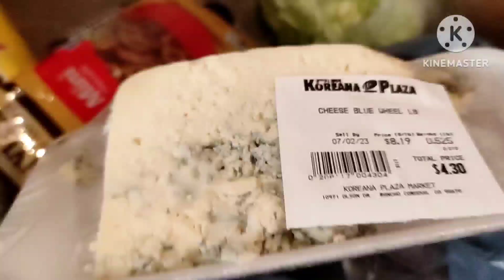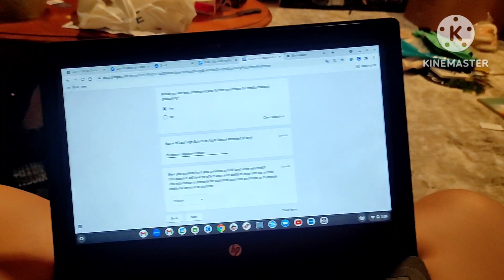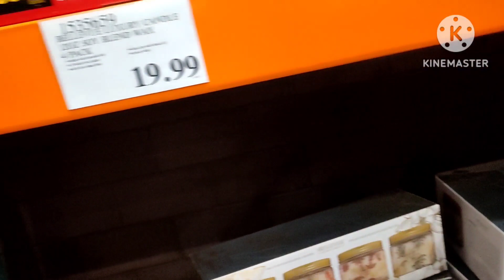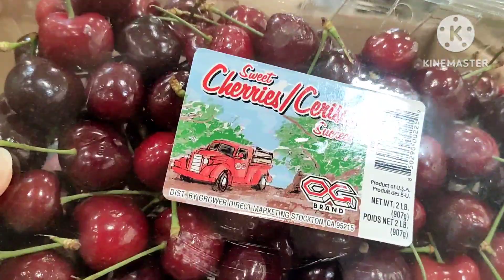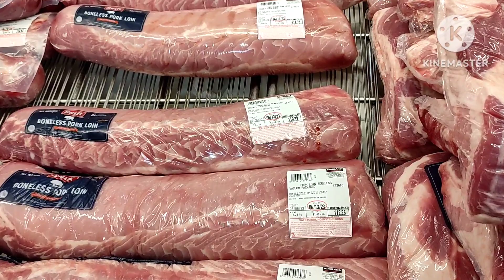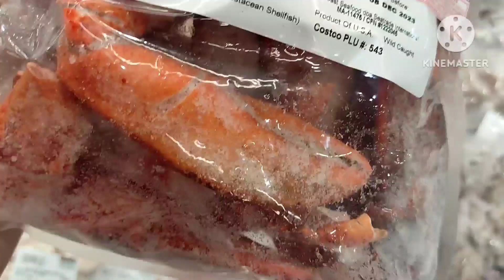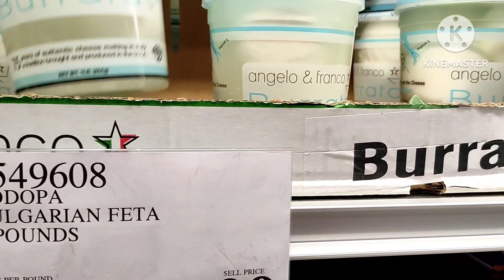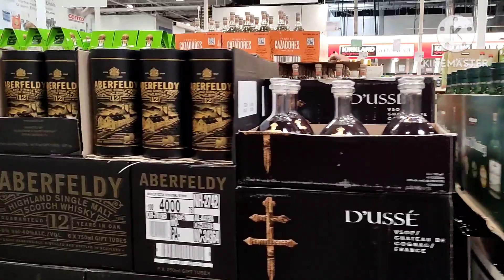Что КУПИЛА в КОРЕАН Плазе в США? Снова еду на ФУДБАНК. Магазин Costco в США, Цены на Продукты!